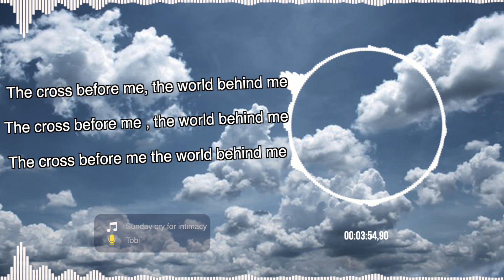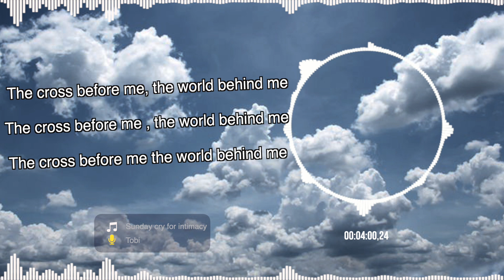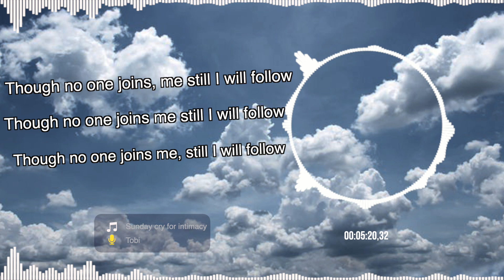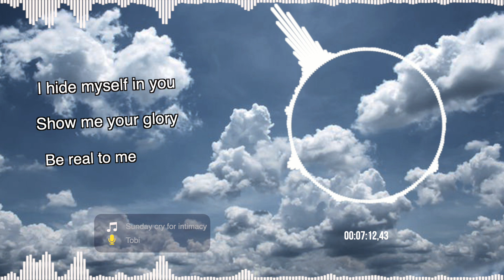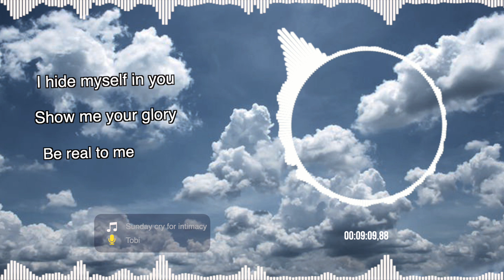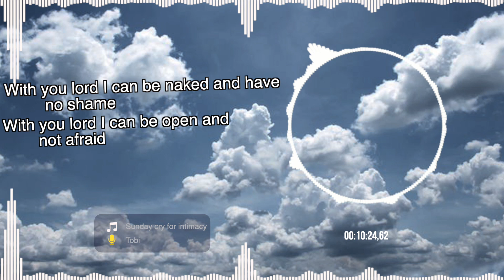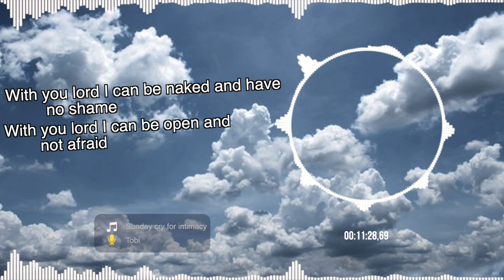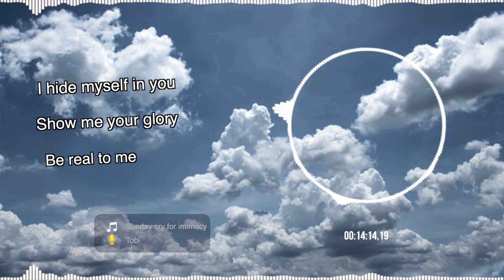THE CRY FOR INTIMACY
The world behind me, the cross before me

Tho' no one join me, still i will follow

I hide myself in You
Show me your Glory
Be real to me

With You Lord I can be naked and not ashamed
With You Lord I can be open and have no fear
For I found in You a Friend that I can trust
That is why You will remain my Great Physician